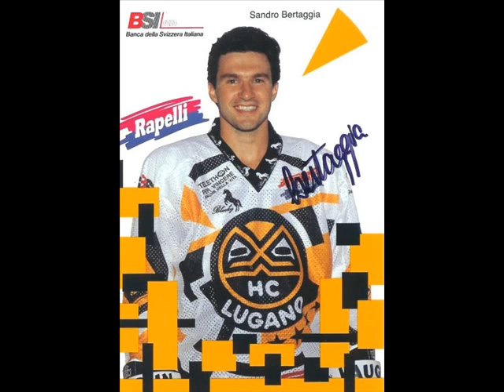inno hc lugano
inno del grande lugano